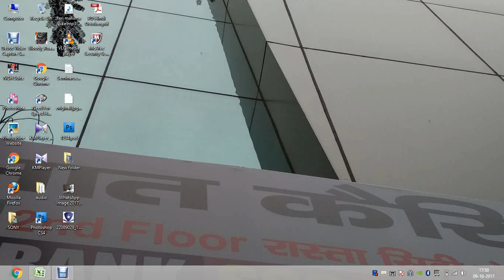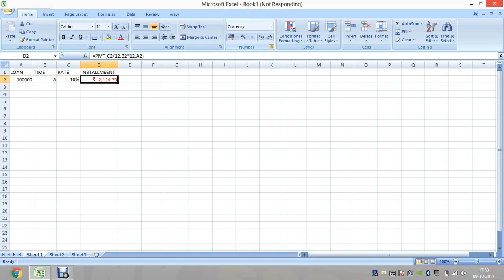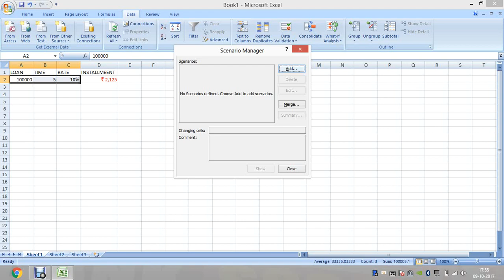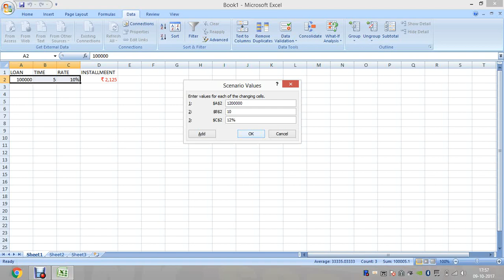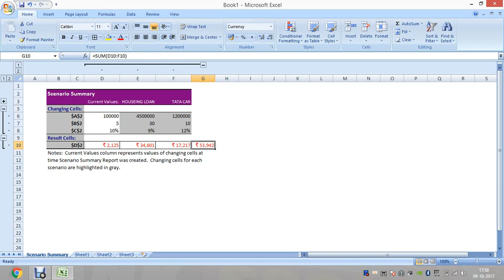scenario manager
finding monthly installment in through scenario manager in excel